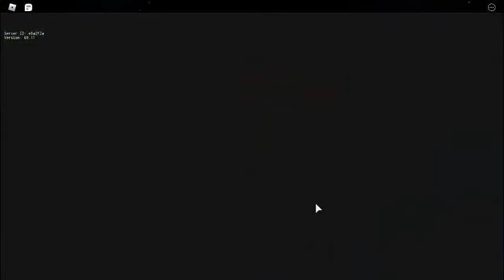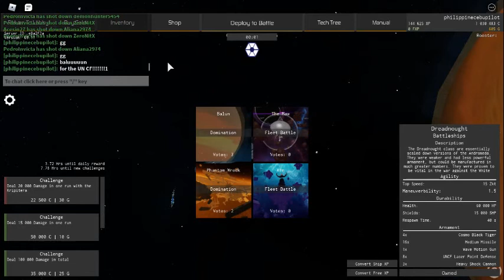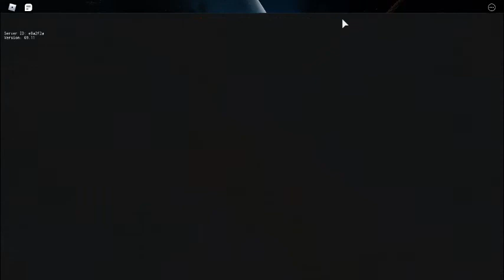UNCF Madness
Project stardust is the game in roblox
UNCF is an organization in space battleship yamato, an anime and a manga.
The ships i used:
Dreadnought-class
Yamato-class